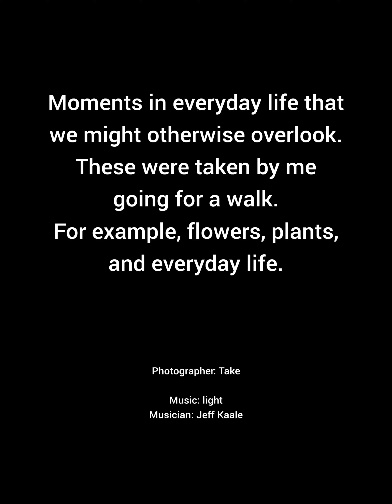Moments in everyday life that we might otherwise overlook. #63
Photographer: Take